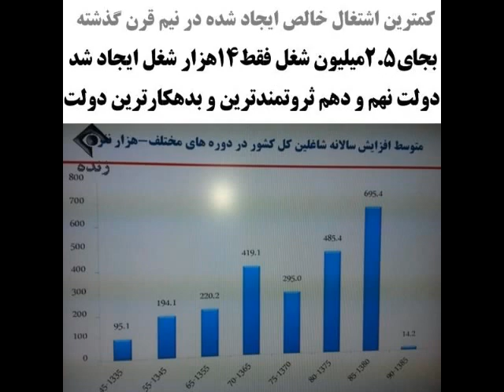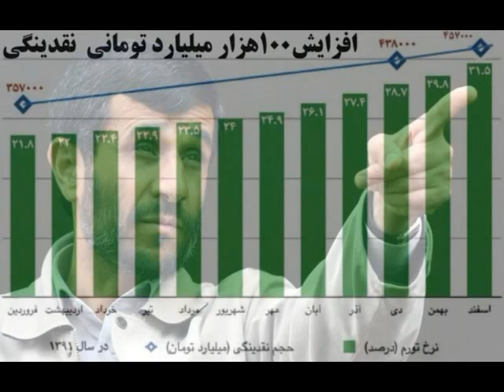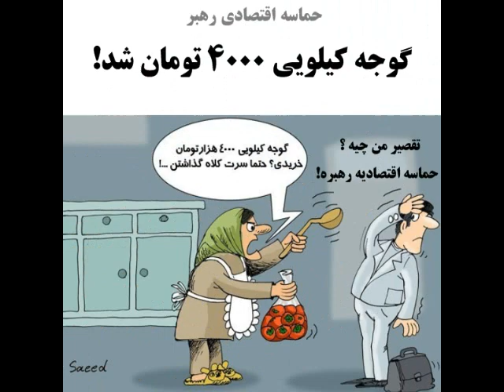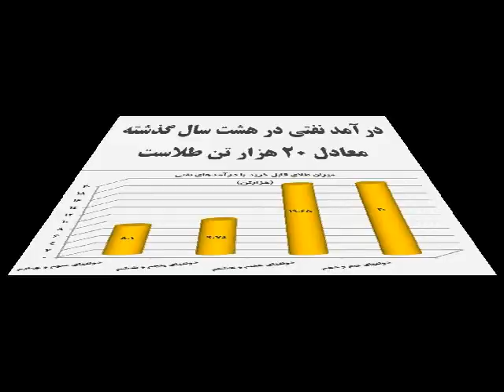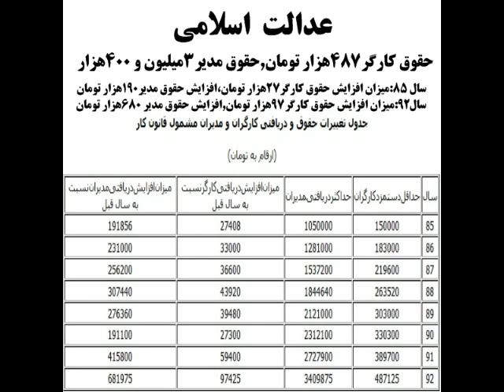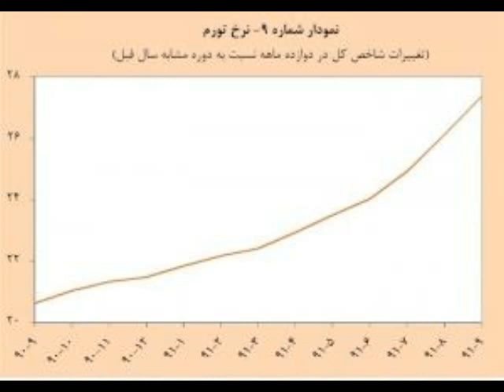وضعیت اسفناک اقتصادی مردم از نگاه سایت نه به قطع یارانه ها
هجوم مردم به بازارها
افزایش ۶۰ درصدی قیمت مواد غذایی و هجوم مردم به بازارها
افزایش یك‌باره قیمت برخی اقلام اساسی سبد خرید خانوارها، انبارهای خانگی را دوباره لبریز از كالا كرد .
به گزارش روزنامه «قانون» افزایش 60 درصدی قیمت گوشت، گرانی شدید میوه، افزایش قیمت سیب‌زمینی و پیاز، رشد قیمت روغن نباتی، وعده گرانی نان، افزایش بهای سبزیجات و ... سبب شده است طی روزهای اخیر تمایل مردم به انبار كردن كالاها در خانه هایشان افزایش یابد.

یك بنكدار در منطقه مولوی از افزایش تمایل مردم برای خرید انبوه مواد غذایی خبر داد و گفت: طی روزهای اخیر بسیاری برای خرید انبوه مواد غذایی به بنكداری‌ها مراجعه می‌كنند و به نظر می‌رسد این موج خرید دوباره مردم، انبارهای خانگی را دوباره پر و پیمان كند.

علی حاجی نوروزی گفت: بدون تردید این افزایش میل به خرید سبب افزایش دوباره قیمت‌ها می‌شود اما به نظر می‌رسد با رشد یك باره قیمت گوشت و روغن و ... مردم اقلامی را كه امكان نگهداری دارند، بیش از سایر مواد غذایی دیگر در سبد خرید قرار داده‌اند.

وی با تاكید بر اینكه در هفت- هشت روز گذشته فروش ماكارونی، برنج خارجی و ایرانی، حبوبات، رب گوجه ‌فرنگی و اقلامی از این دست افزایش یافته است، گفت: البته باید توجه داشت كه حجم فروش كالاهایی مانند تن ماهی و ... به دلیل رشد قابل توجه قیمتشان چندان افزایش نداشته است.

وی در پاسخ به این سوال كه وضعیت فروش غذاهای كنسروی به چه صورت است؟ نیز گفت: در این حوزه نیز به دلیل افزایش قیمت مردم تمایل زیادی به خرید این كالاها ندارند. برگرفته از سایت نه به قطع یارانه ها